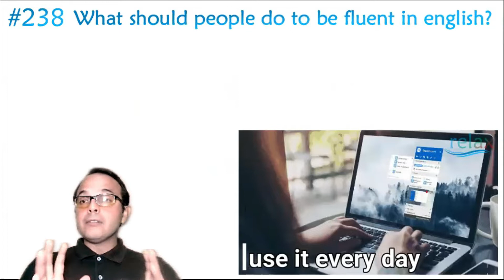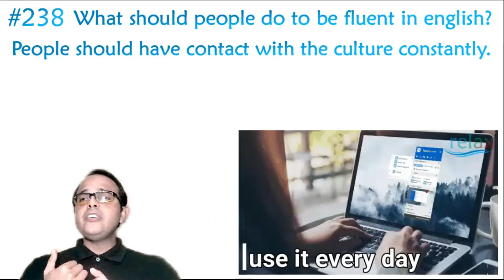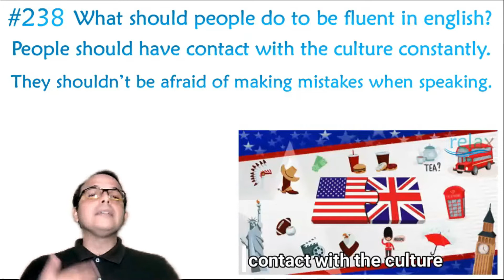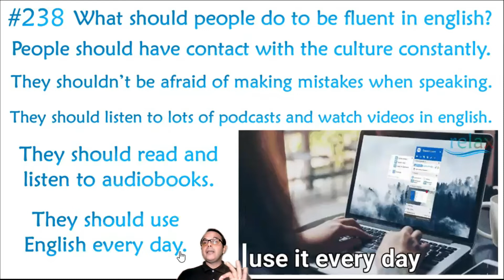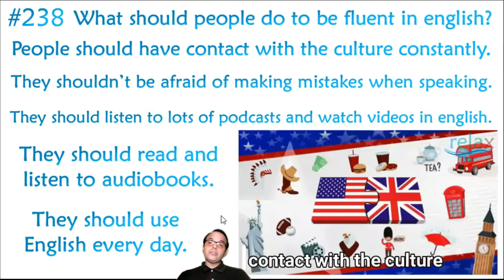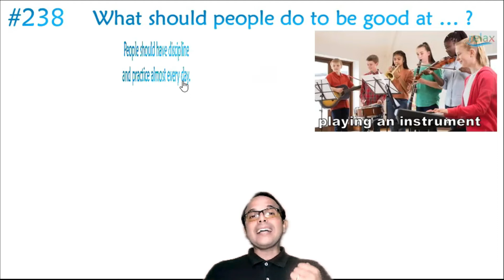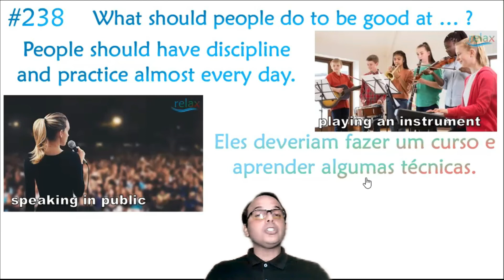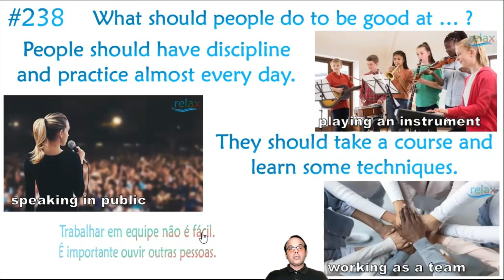#365 dias de inglês GRÁTIS #238 What can visitors do in the countryside?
Após o vídeo de hj, pratique com um leve exercício para testar seus conhecimentos na pergunta #238 What can visitors do in the countryside?
  Com respostas automáticas e e-mail responsivo para vc organizar seus estudos!
VEM FALAR INGLÊS COM A GENTE!!!
VEM SER RELAX 😉
Contatos: